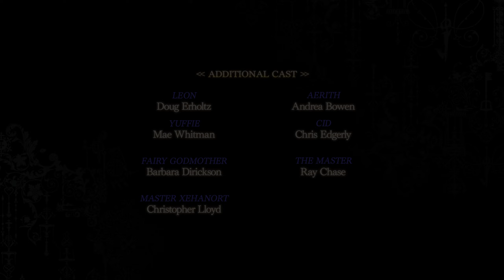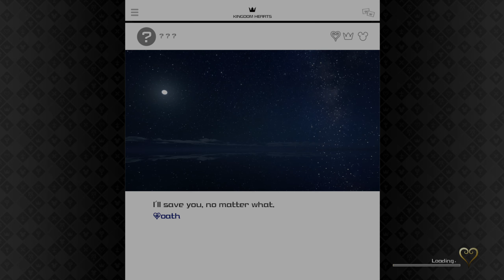Kingdom Hearts 3 PC Proud Remind Limitcut Ending & Level 99 Secret Episode Yozora FINAL